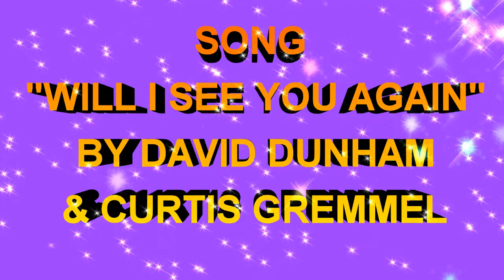Reborn Baby Doll FUN at BABY PRINCE LOUIE'S 2ND BIRTHDAY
Our Beloved BABY PRINCE LOUIE has turned 2 YEARS old.
He is a replica of PRINCE LOUIS OF CAMBRIDGE as an infant.
BABY PRINCE LOUIE was brought to life by Master Artist CASSIE REED of the DOVES NURSERY.
Besides His Highness, in attendance at the Gala were:
WONDERFUL BABY JOAN, founder of BABY JOAN's VIDEO BABY MUSEUM.  She was Reborned by EILEEN NICHOLAS of the GIFTS FROM THE HEART NURSERY.
TODDLER ARIANNA, Baby Louie & Joan's older sister, was by ETSY.
The soundtrack was WILL I SEE YOU AGAIN by SoundCloud's highly regarded DAVID DUNHAM & CURTIS GREMMEL.
BABY JOAN'S VIDEO BABY MUSEUM is THE PLACE to see the best Contemporary and Classic Reborn Baby Dolls.